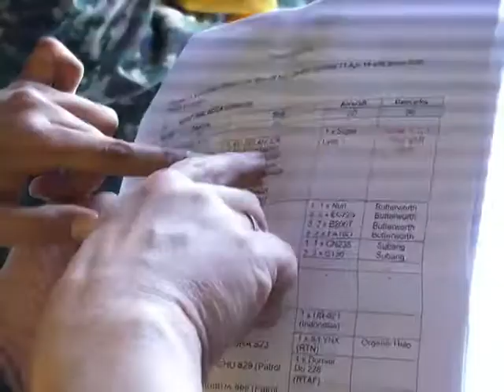Menteri Pertahanan-Meninjau misi mencari MH370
MENTERI Pertahanan Malaysia merangkap Menteri Pengangkutan, Datuk Seri Hishammuddin Hussein bersama Panglima Angkatan Tentera Malaysia, Jeneral Tan Sri Zulkifeli Mohd. Zin membuat tinjauan dari udara untuk mengesan kapal terbang MH370 di sekitar perairan selat Melaka dengan pesawat Charlie C-130